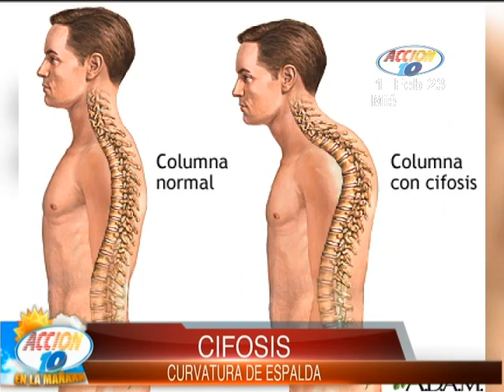Consulta con el Especialista: Cifosis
Manténgase al tanto y sepa cómo cuidar su salud, aquí toda la información.